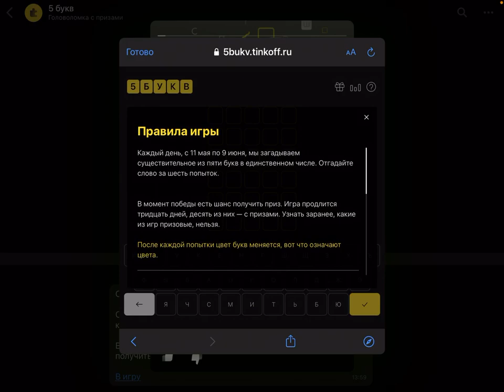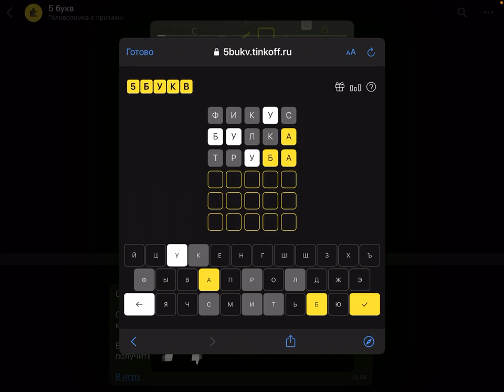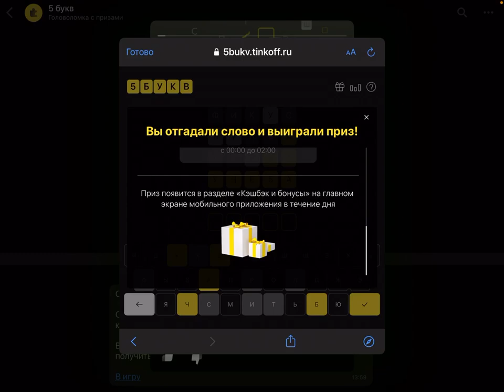5БУКВ ТИНЬКОФФ. УЧЕБА